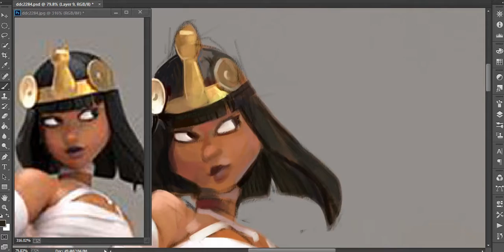Digital Portrait 1 minute final process video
digital portrait done by nedu artist